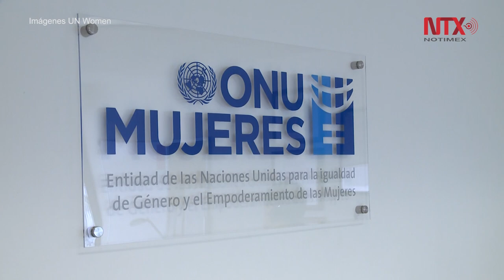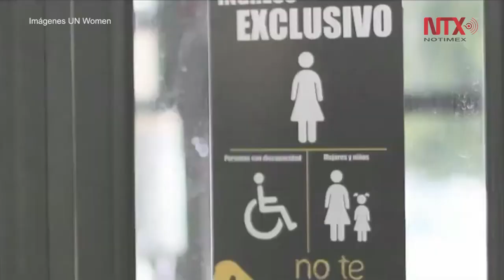La violencia contra la mujer, una pandemia global: ONU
Este año el lema de la campaña para la eliminación de la violencia de género es "Pinta de naranja el mundo, pinta de naranja México"